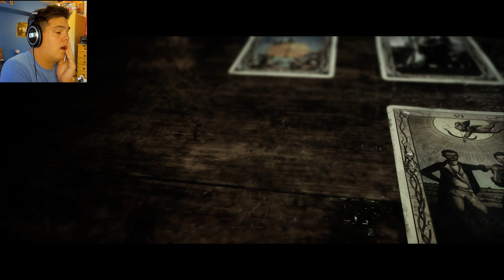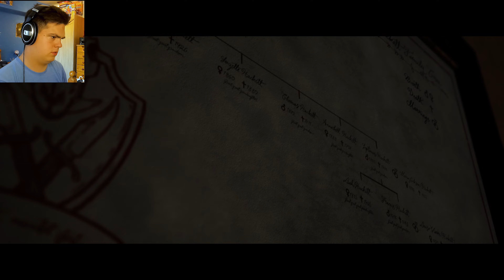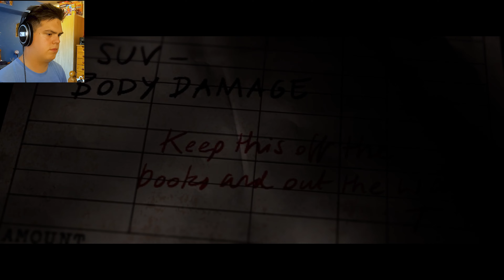WHAT HAVE I DONE?! | The Quarry | #6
Today, it's episode 6 of The Quarry where it's time to go and kill Chris Hackett and leave Hackett's Quarry. But as you'd all expect, it does not go the way you would expect as everything goes down! More tension, more frights and more deaths are on their way to the councillors and the Hackett family but who is going to live and who is going to die? Let's Find Out!

You can also be legends by donating to show support for the channel: